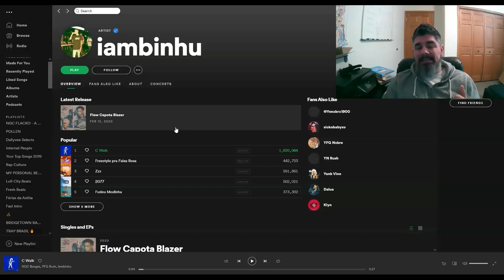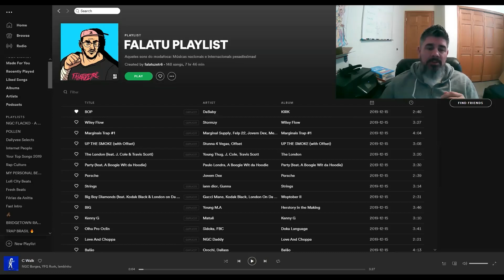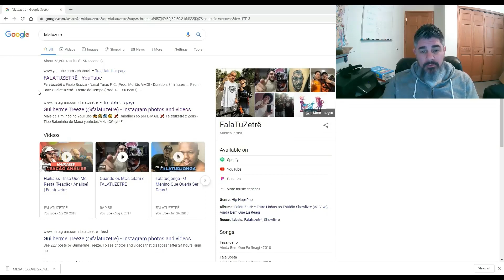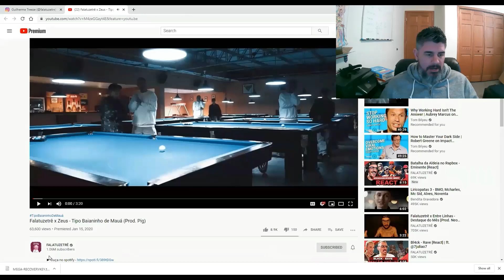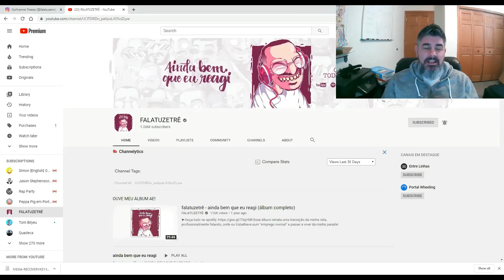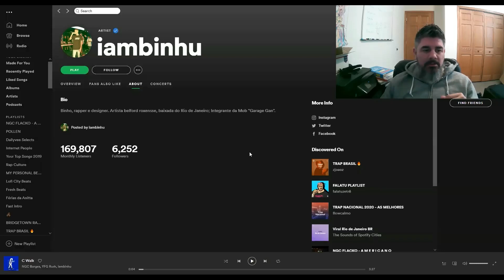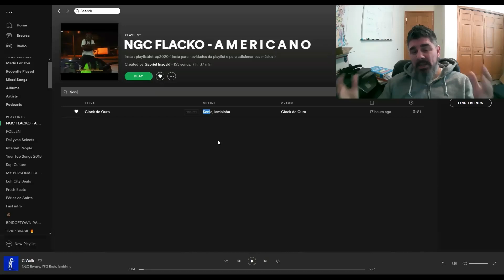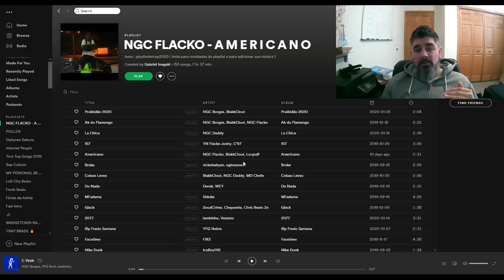How To Get on Spotify Playlist and Find Curators 2020 - Music Marketing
In this music marketing video, I show how I find and contact Spotify playlist curators in order to get my artist featured.

So this is how to get into Spotify playlists in 2020.

It's my passion to give away more free game than anyone else in the music marketing business.